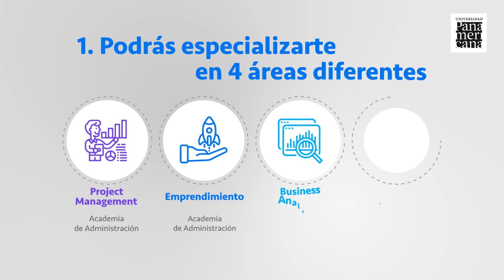Estudia Business Intelligence en la Universidad Panamericana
Descubre la Licenciatura de Business intelligence en la Universidad Panamericana campus CDMX. Si quieres conocer más da click en el siguiente enlace: